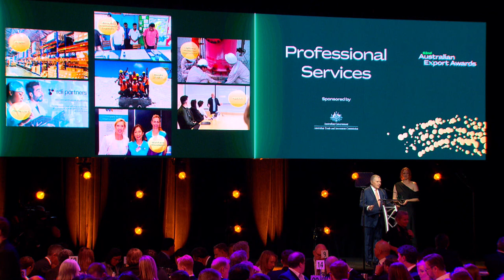Professional Services Award 2024 - Reeves Envico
Reeves Envico was awarded for outstanding international success in the field of professional services.

The 62nd Australian Export Awards ceremony, presented by Austrade, was held on Wednesday, 20 November 2024.

The ceremony was hosted by Senator the Hon Don Farrell, Minister for Trade and Tourism. The Australian Exporter of the Year for 2024 and 15 winners were announced across 13 national export categories.